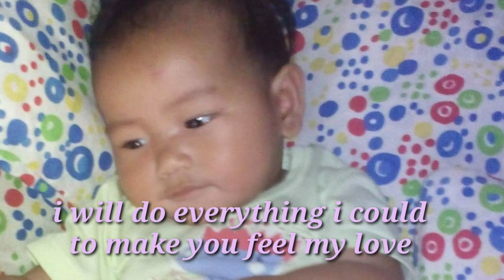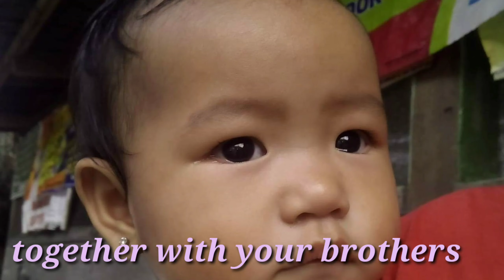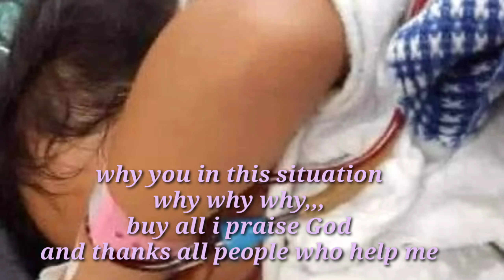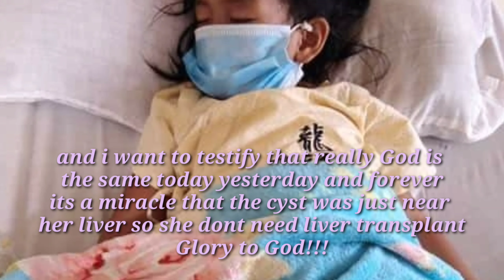Happy birthday my little princess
Happy birthday for my daughter/Testimony of the goodness of God.